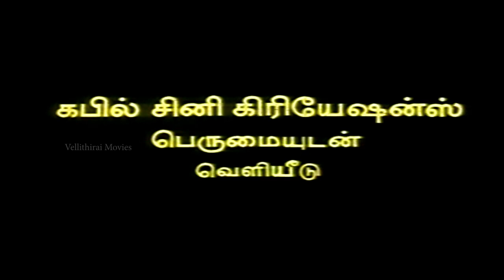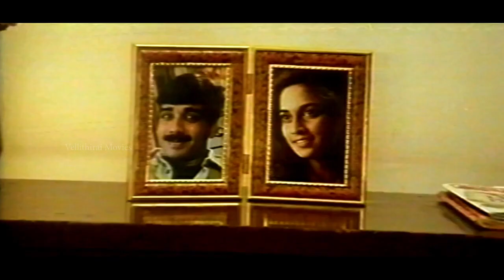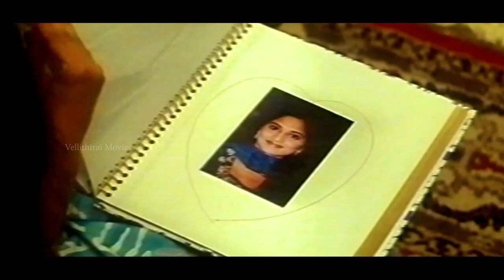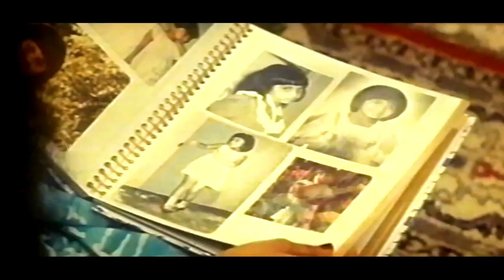Vazhthukirean Tamil Full Movie | Vineeth | Kunchacko Boban | Shalini | Hariharan | Utham Singh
Movie : Vazhthukkiren
Director : Hariharan
Music : Utham Singh
Starring : Kunchacko Boban,Shalini

Welcome to Vellithirai Movies&Music Channel - your best YouTube Channel to watch Tamil Best movies&Songs

COPYRIGHT PROTECTED

DO NOT REPRODUCE THE AUDIO VIDEO CONTENT IN FULL OR IN PARTS WITHOUT ANY PRIOR WRITTEN  CONSENT/ APPROVAL  FROM .  Vellithirai Movies&Music

And any such licensed content from Vellithirai Movies&Music  must contain the link toVellithirai Movies&Music YouTube Channels.